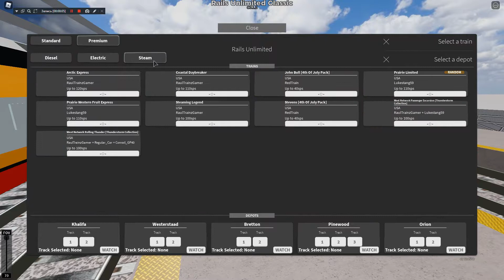roblox union pacific 4014 and union pacific 8444!!!!